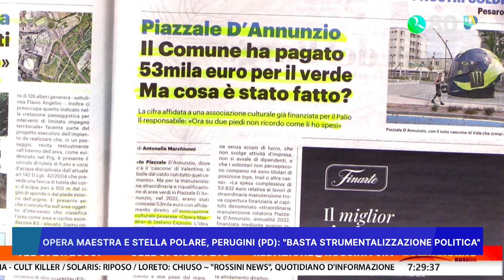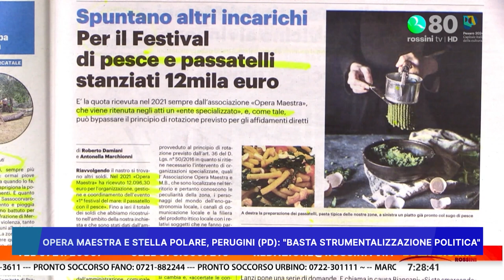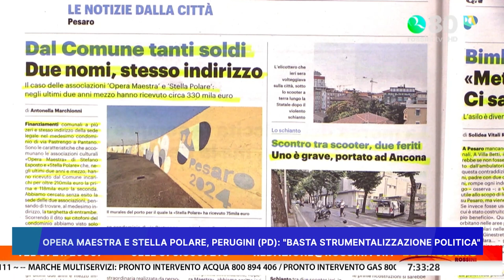"OPERA MAESTRA" E "STELLA POLARE" PERUGINI (PD) "BASTA STRUMENTALIZZAZIONE POLITICA"